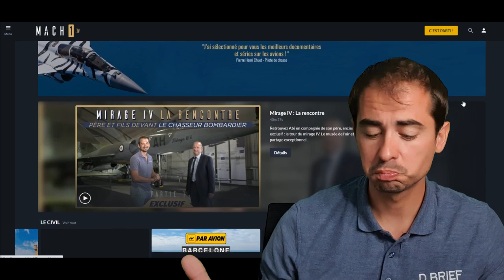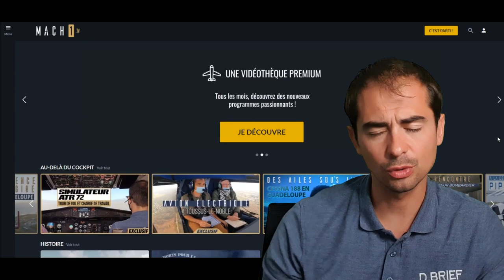TIGRE. L'HELICO ULTIME ?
Fly safe